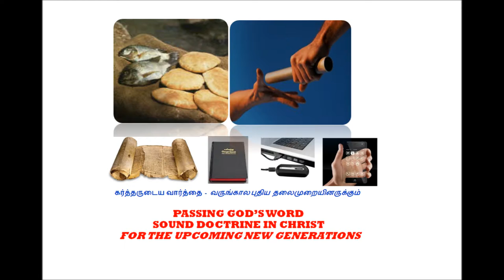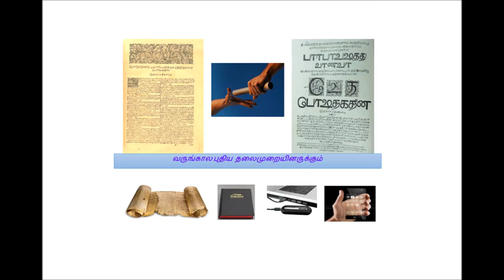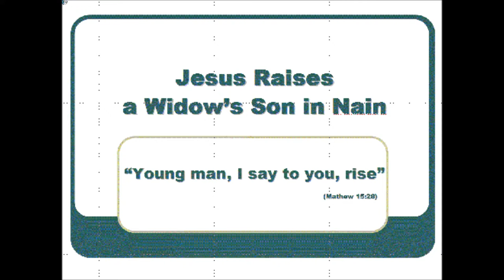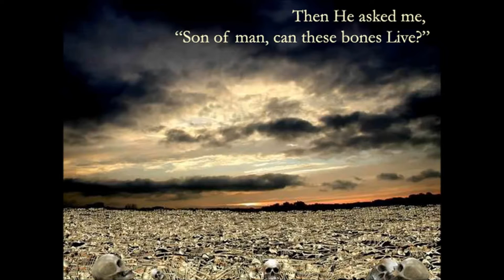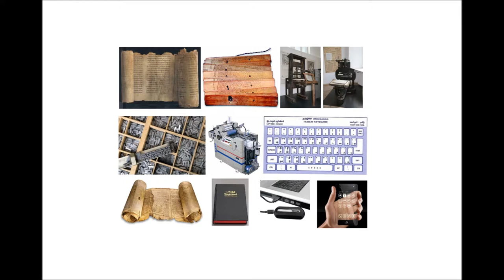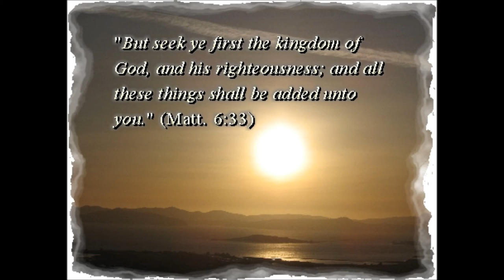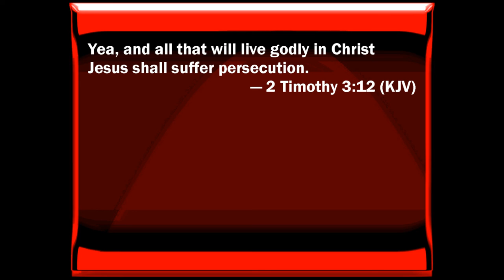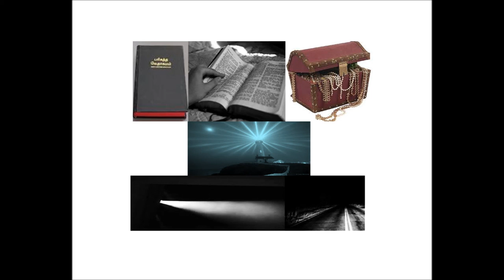Tamil Christian Message - Christ Jesus - Hope in the hopeless Situations - Bro. Philip Ebenezer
Key verses for this message:
"Cast thy bread upon the waters: for thou shalt find it after many days"   (Ecclesiastes 11:1).
God's Compassion in Old Testament and New Testament
But God heard the boy crying, and the angel of God called to Hagar from heaven, "Hagar, what's wrong? Do not be afraid! God has heard the boy crying as he lies there. Genesis 21:17
Miracle of Jesus:  Raising the widow's son at Nain -- Luke 7: 11-17
Valley of Dry Bones -- Can Theses Bones live? (Ezekiel 37)
Salt and Light (Matthew 5: 13-16)
Acknowledgements:
Title song is adapted from Samuel Mugunthan's YouTube Channel
This is a Telephonic Prayer cell message. We have used Teleconference (Using cell phone conference call) for conducting Tele Prayer.
For
New Life Prayer Fellowship